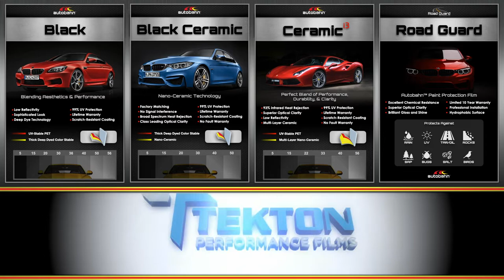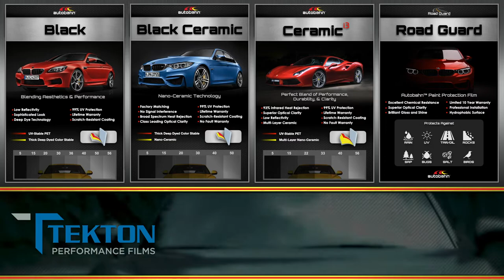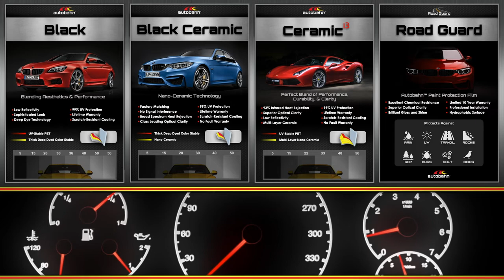Tekton Performance Films & autobahn Window Films - 2022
An example of a autobahn Digital Display presented by Tekton Performance Films.